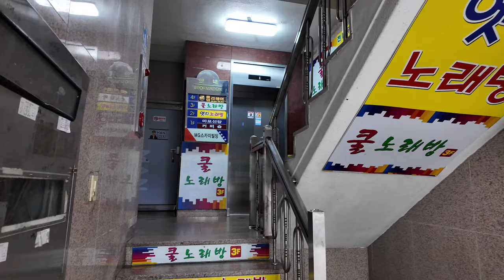N:EX 트림 | [엘리베이터 탑사기] 광주광역시 서구 풍암동 MG스카이빌딩 현대엘리베이터 GTLX-GH-1(M)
※엘리베이터 교체전 탑사영상 (2016년 시승)
광주 서구 풍암지구 상업구역에 위치한 소형 빌딩 중 한 곳입니다.

▷승강기 소개
엘리베이터는 LG-OTIS엘리베이터의 2001년식 Di1을 운용했다가, 2024년 3월 현대엘리베이터의 플랫벨트 방식 기어리스 기종 GTLX-GH로 전면교체됐습니다.

N:EX 트림이 적용된 엘리베이터입니다. 의장은 블랙 톤의 의장을 갖췄고, 위치표시기는 흰색의 도트 매트릭스 LED 타입이 적용됐습니다. 용량과 속도는 교체전과 동일한 규격이 적용됐습니다.

승강기 고유번호: 7003-218
설치시기: 2024년 3월
 * 교체전: 2001년 4월
교체공사여부: O
용도: 승객용
모델: GTLX-GH-1(M)
 * 교체전: LG-OTIS Di1
형식: 권상식 - VVVF
위치표시기 TYPE: 도트 매트릭스 LED
정원: 7인승
적재하중: 550kg
운행구간: 1 ~ 4층
정격 속력: 60m/min